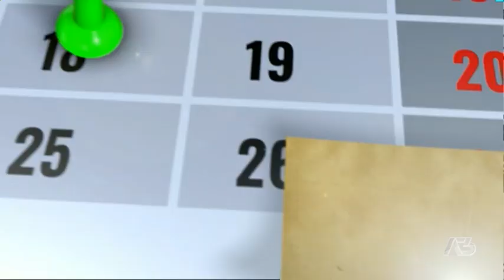NOTES | 16/08/2021 06:54